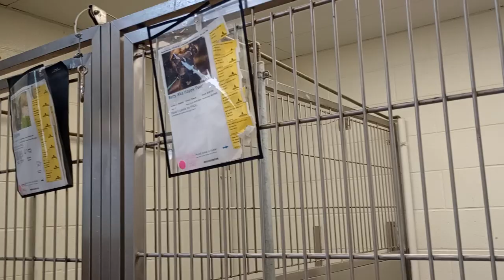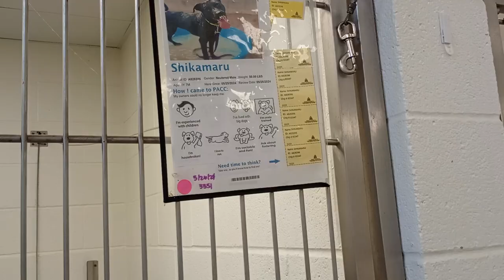Shikamaru 1y A828396 kennel 221 Betty 2y A842451 Loki A796354 kennel 220 Harry Haven PACC shelter502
I was really happy in my heart at how wonderfully Shadow Boxer 4y A837298 kennel 219 way down there at the end left kennel remained groovy while things got goofy at times.